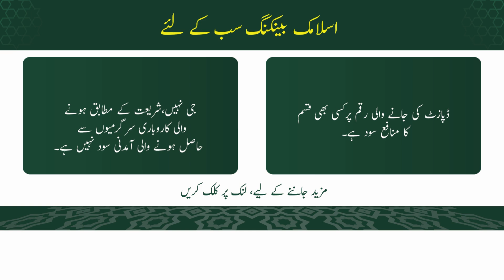Explore Islamic Banking | Are Returns on Deposit Riba-free?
Does every return on deposit involve riba? Not in Islamic banking! Shariah-compliant models ensure ethical profit-sharing while keeping your finances riba-free. Learn the truth behind Islamic banking returns.